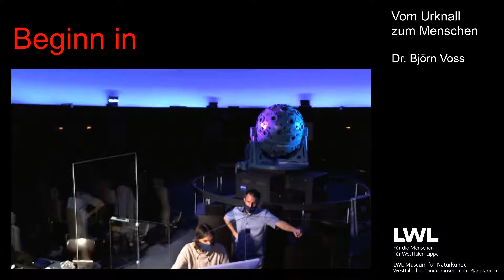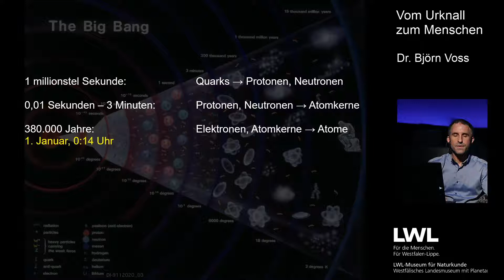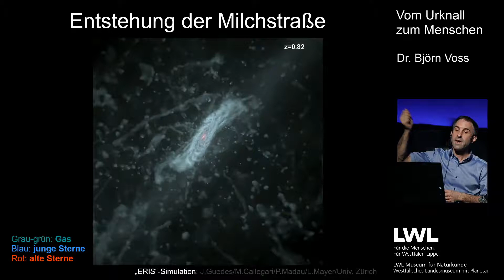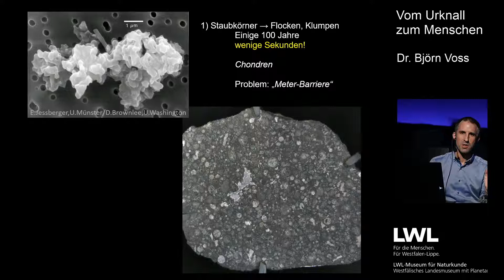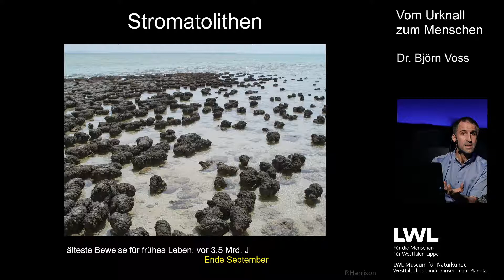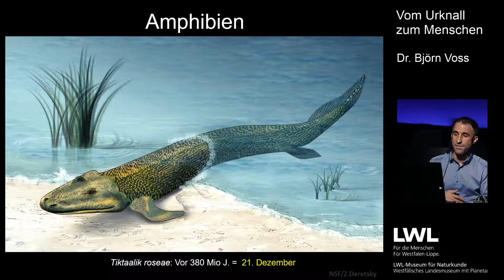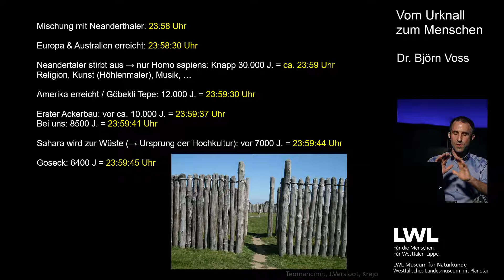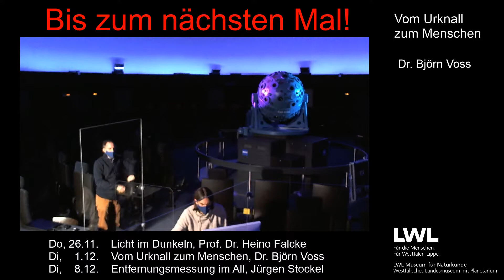Vom Urknall zum Menschen | Vortrag: Dr. Björn Voss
Woher kommen wir, in letzter Konsequenz? Was musste alles geschehen, bevor der Mensch entstehen konnte? Der Vortrag erläutert in einer gedanklichen Zeitreise vom Urknall bis heute, welche wesentlichen Weichen zu welcher Zeit gestellt wurden, und schlägt dabei einen weiten Bogen durch die Äonen und durch die Wissensgebiete: Astronomie, Geologie und Biologie sind gleichermaßen wichtige Elemente der Zeitreise vom Urknall zum Menschen.

Unser Tipp:
Schaut den Stream am besten auf einem Monitor an (PC, Laptop, Smart-TV, ...), oder alternativ auf einem Tablet. Per Handy ist es leider nicht sinnvoll, denn auf kleineren Screens kann man nicht alle Details der Präsentation ausreichend erkennen.

Inhalte mit namentlich genannten Autoren sind die Meinung des Autors/Redners, aber nicht zwingend die Meinung des Anbieters.

Impressum
Landschaftsverband Westfalen-Lippe
Freiherr-vom-Stein-Platz 1
48133 Münster